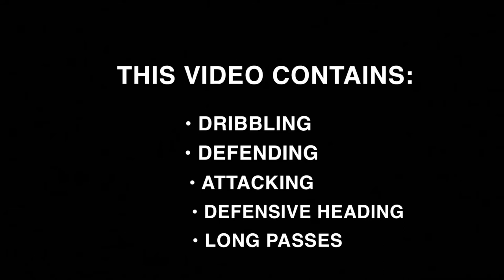Baba Mensah NEW HIGHLIGHTS seasons 19-20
Center back defender Baba Mensah from Ghana, video includes defending, attacking, defensive heading, long passes and dribbling